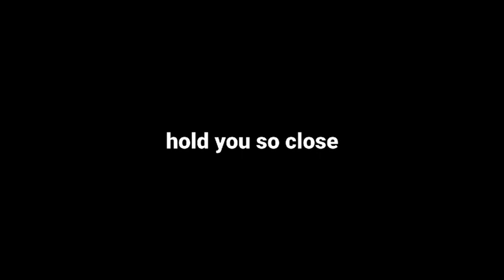[CCP] Mentahan Overlay Lirik Lagu Sad | 🎶 Maroon 5 - Daylight Viral Tiktok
mentahan